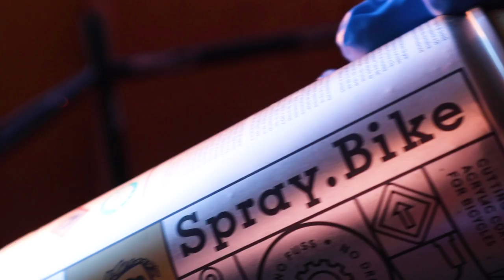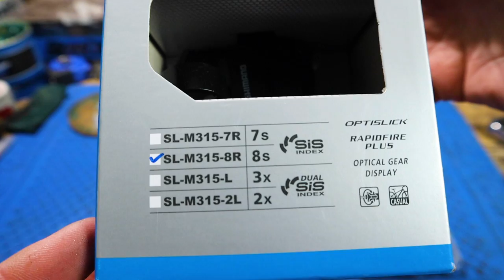Oldshovel Kona Cinder Cone Custom Build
Looking for great bike components for your next build or perhaps even a new bike; you can help support my channel by using my Jenson USA affiliate link below for all your biking needs:

Spray.Bike - If you are considering repainting a bike you will not regret using Spray.Bike.

Something That Was Changing Your Mind - by Paper Twins